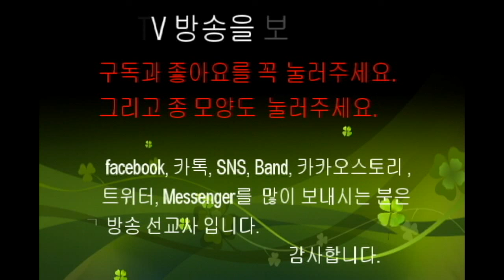■ LGs – TV : 임동호 목사 ( 한라에서 백두까지, 성령이 오셨네 )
☆ LGs - TV 찬양 인도 : 임동호 목사
☆ 제목 : 한라에서 백두까지, 성령이 오셨네